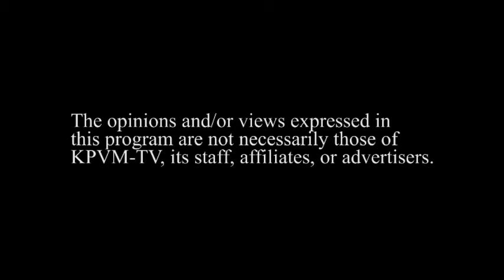10/23/14 Political Hot Seat 4 of 4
Guest: Sharon Wehrly